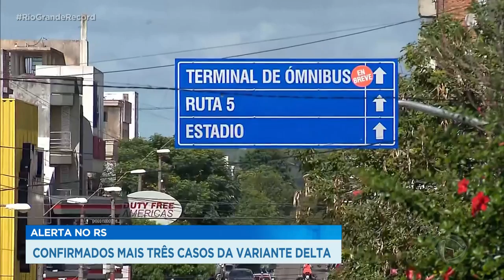Alerta no RS: confirmados mais três casos da variante Delta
Mais três casos da variante Delta do coronavírus foram confirmados no estado. As prefeituras reforçam as ações preventivas, e a mais importante delas é o avanço na vacinação.